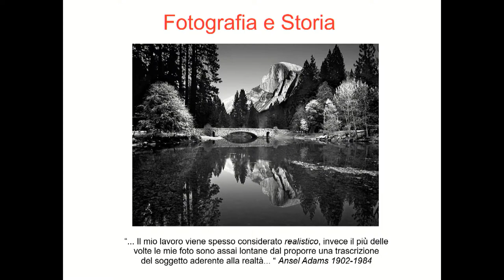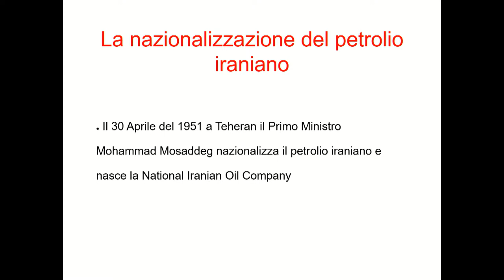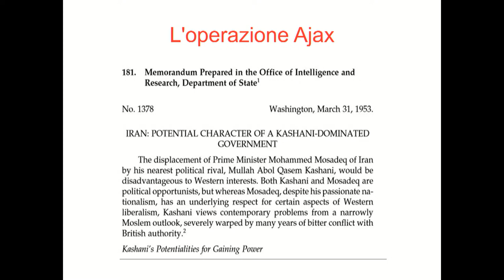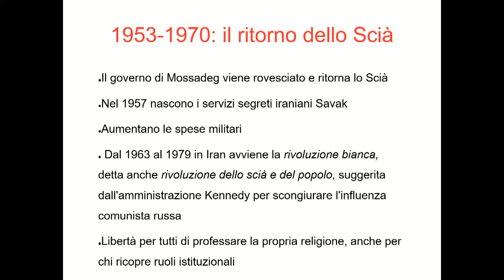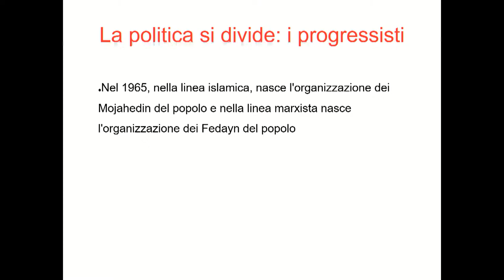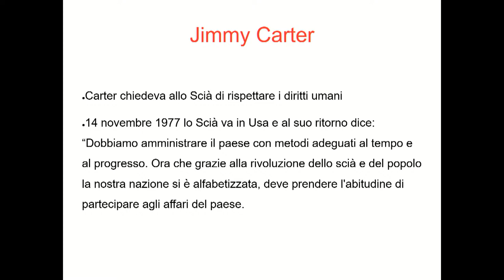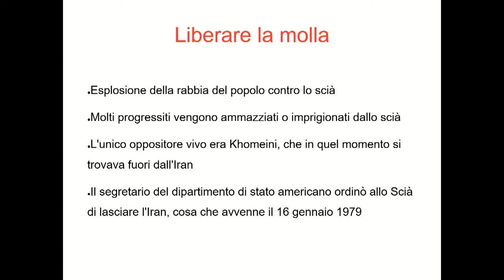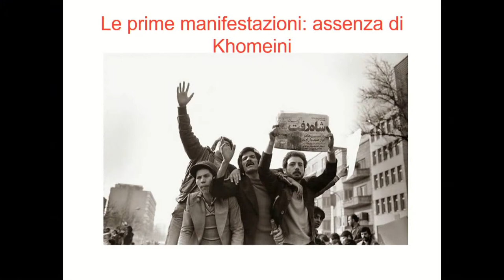Storia: Iran passato e contemporaneo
"Nice to meet you, Iran" - Incontro in Aula Magna dell'Università di Siena